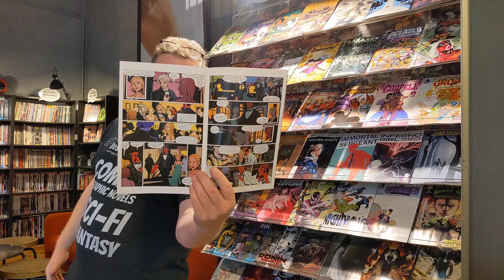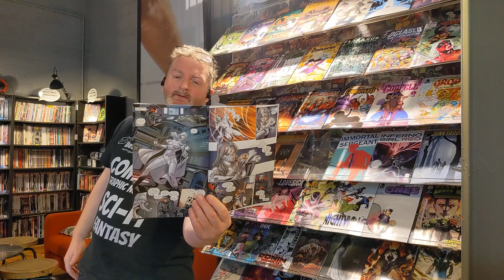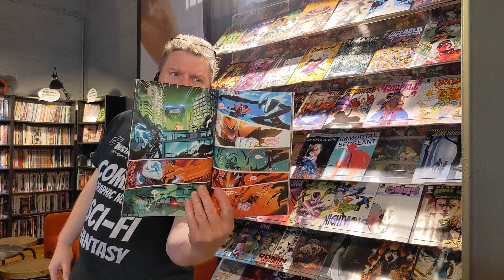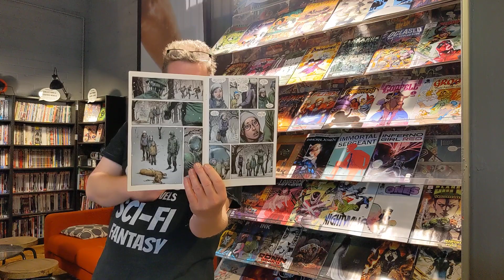"What's on the Rack?" for ncbd 22nd February 2023: Part 4